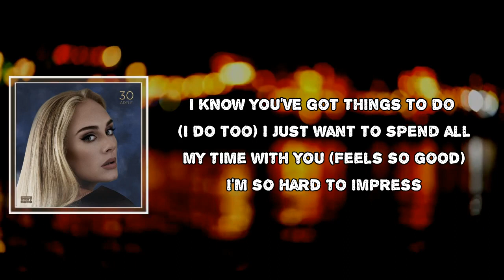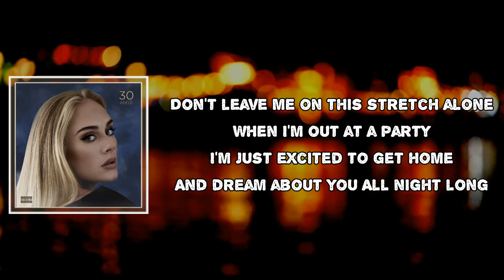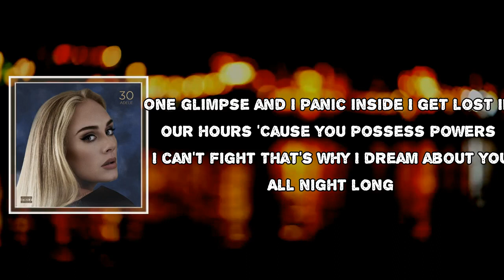All Night Parking Lyrics - Adele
All Night Parking by Adele
Album: 30

All Night Parking Lyrics:

I know you've got things to do (I do too)
I just want to spend all my time with you (Feels so good)
I'm so hard to impress
Don't leave me on this stretch alone
When I'm out at a party
I'm just excited to get home
And dream about you

I don't know how you got through to me (I'm so cold)
It's all happening so easily (Like oh my God)
It's so hard to digest
Usually I'm best alone
But every time that you text
I want to get on the next flight home
And dream next to you

Maybe it's the way you remind me of (Where I come from)
Or how you make me feel beautiful (And then some)
The sight of you is dramatic
One glimpse and I panic inside
I get lost in our hours
'Cause you possess powers I can't fight
That's why I dream about you

All night